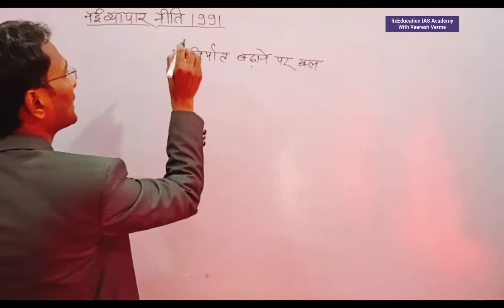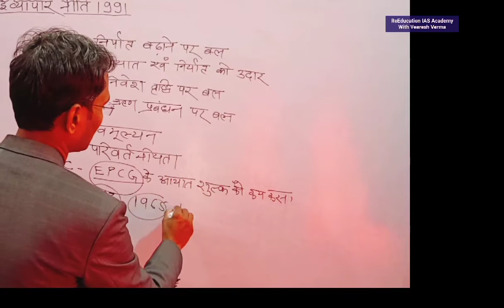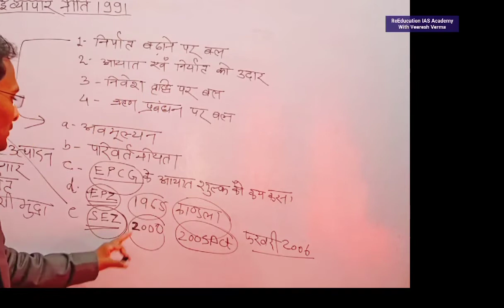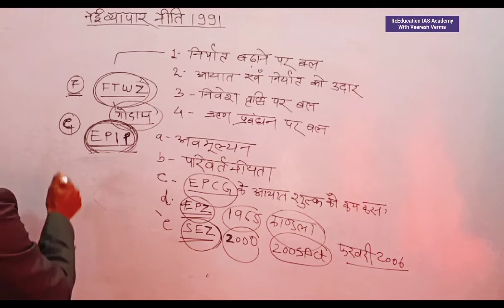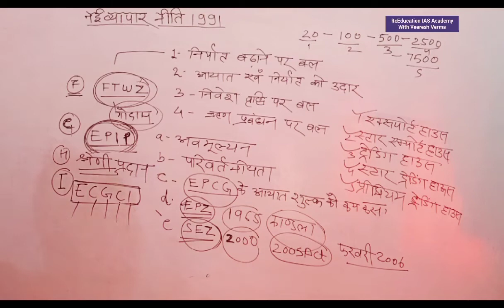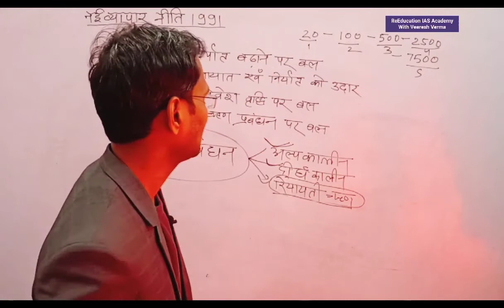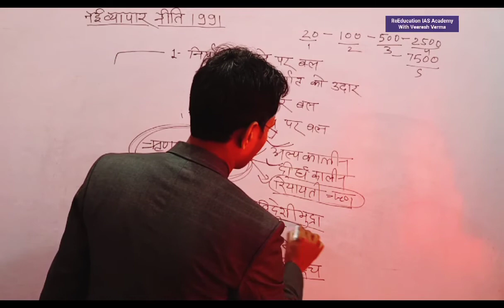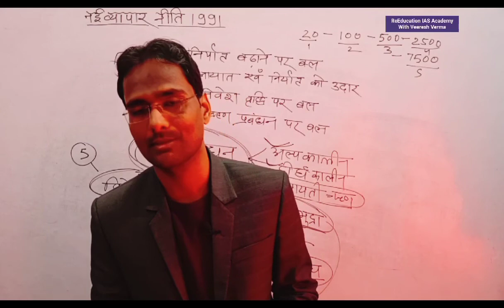नई व्यापार नीति New Trade Policy EPCG SEZ EPZ